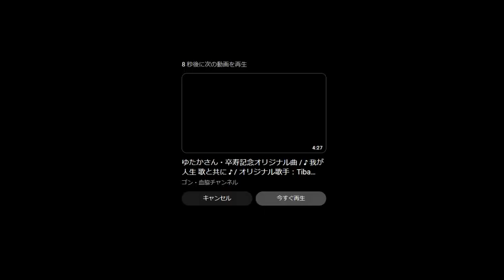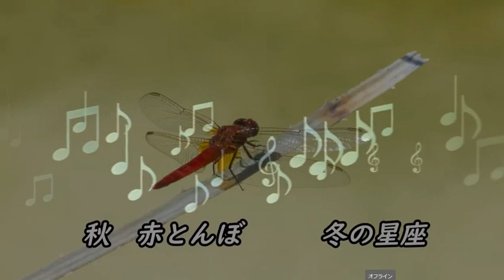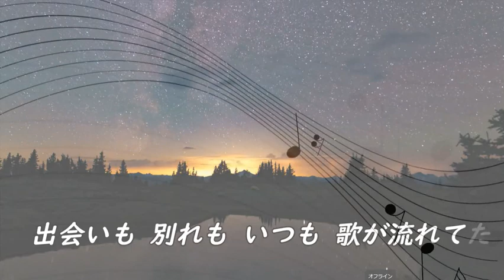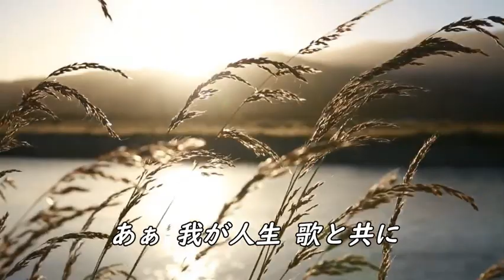我が人生歌と共に